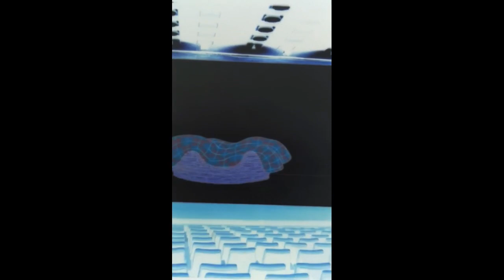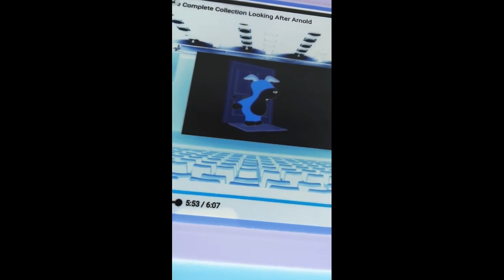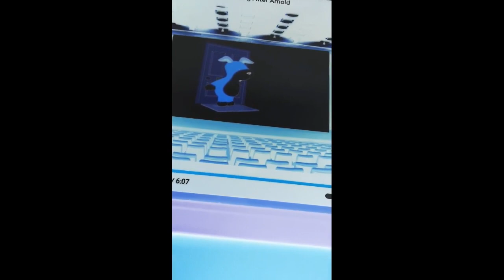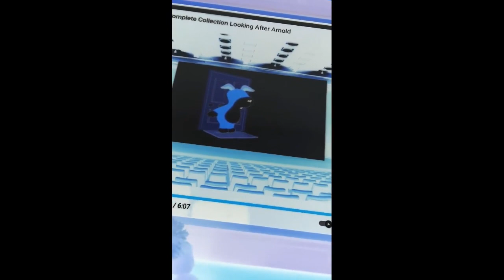Life In The Little Lane